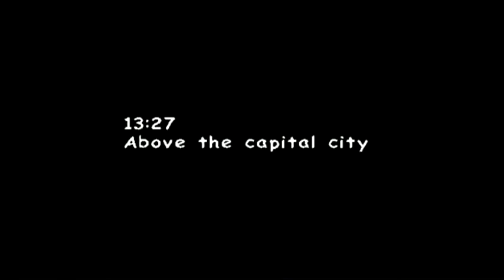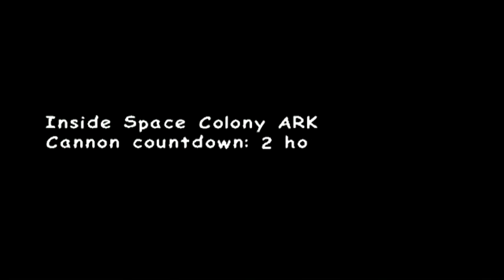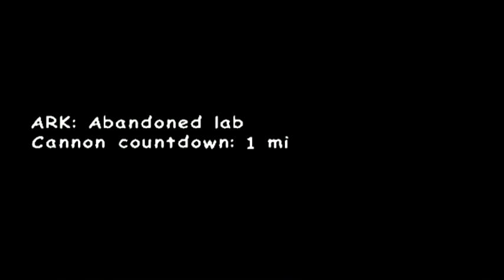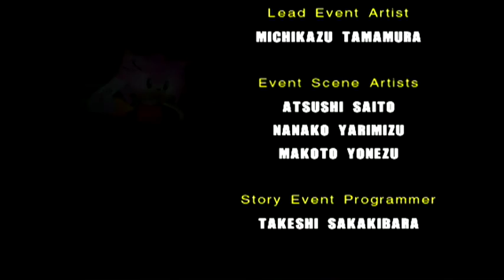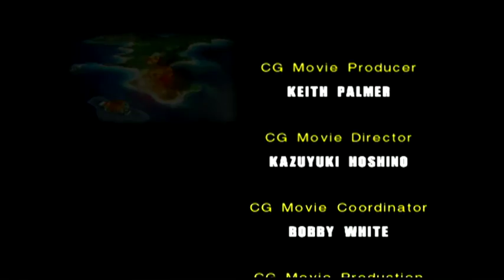Sonic Adventure 2: Battle - Hero Story Speedrun in 27:10.30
For my first run, this wasn't too bad, but it definitely isn't good either. Obviously I'll be doing more runs in the future and uploading them as and when so this won't stay as a PB for long. It is the fastest time on GC however, despite this fact being arbitrary, lol.

Good things about the run were RNG across all the levels, except my execution sucked, so it kinda evened out there. Hidden Base was probably the only decently executed stage in the run, everything else I know I can do way better. Boss fights were generally alright, except for Egg Golem which was awesome.
Negatives In the run are the execution for Knuckles's levels, and Sonic's stages in general. I lost a minute of Pyramid Cave and another 1:30 on Crazy Gadget because I suck, lol.

My eventual goal is 23 minutes (maybe even better) so I'm focussing on getting that before I learn Dark Story. Just out of curiosity, would you guys prefer it every time I PB'd (like a few seconds or something) or only upload a run with a significant improvement. My internet sucks, and this video alone took around 20 hours to upload, lol.

And that's pretty much it. If you guys want to see how my time is calculated, you can click the
I've made it look as professional as possible, and added a +/- column so it acts kinda like Livesplit or something. I won't be able to stream yet because of wifi limitations and my PC is really old, but hopefully in the future something will get sorted enabling me to do so.

Anyways, that's it from me. I hope you guys enjoy my first Hero Story run. There will definitely be more of these in the future since I actually had a lot of fun doing this. I'll continue to upload IL's in the meantime and shoot for my goal of 5th place or better in every mission. See you guys later :)

Oh, and enjoy those extra few minutes of load times. I sure do when doing the runs, gives me more time relax my hands XD